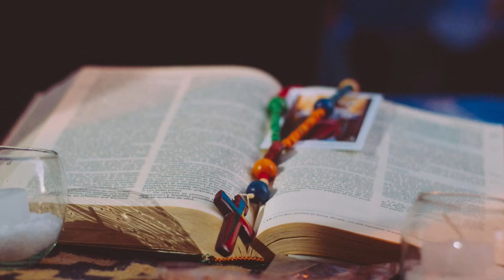Novena a la Inmaculada Concepción - Tercer dia